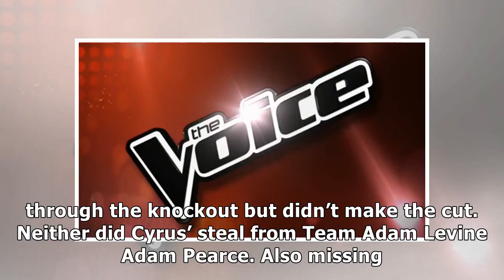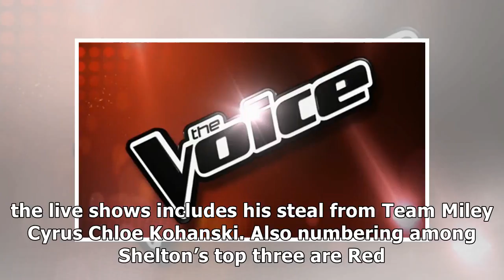‘the voice’ top 12 ranking the artists competing to win season 13